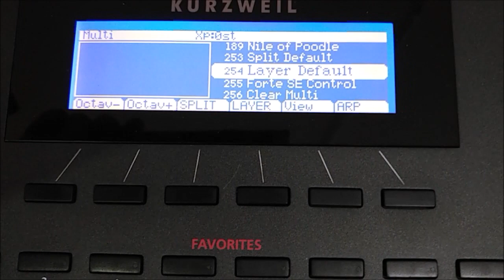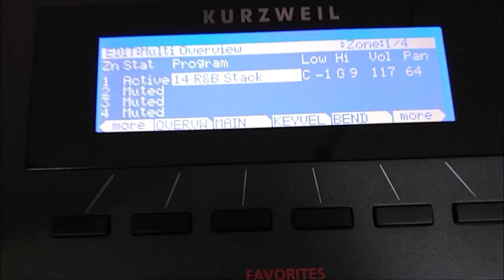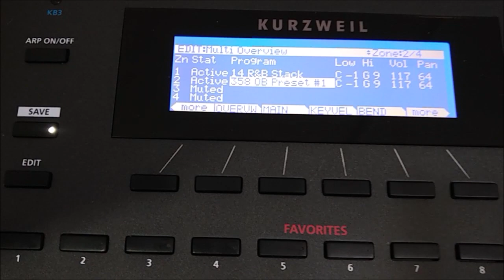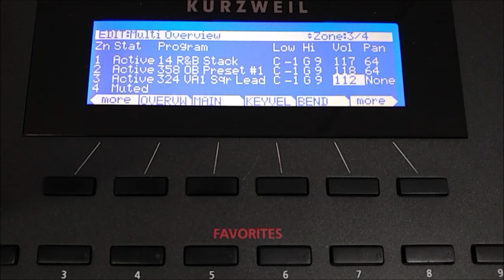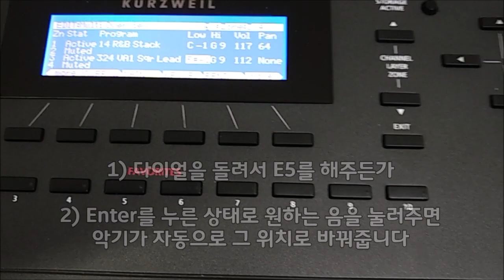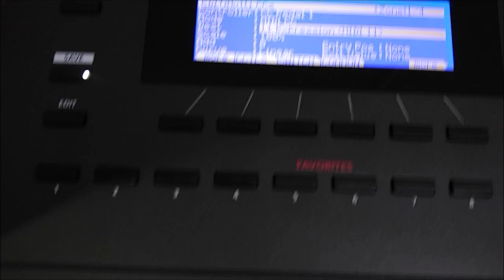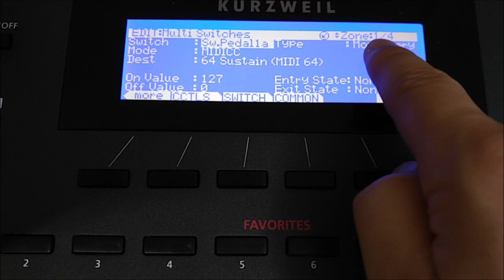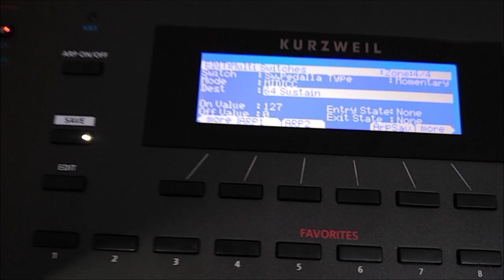커즈와일 포르테 SE로 '하늘 위에 주님밖에' 소리 만들기 (아티스도 참고 가능) 레이어 & 스플릿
예배사역, 찬양팀 글, 영상자료 제 블로그에 카테고리별로 모아놓았습니다.
몇 주 전에 올렸던 '하늘 위에 주님밖에' PC4 한대로 세컨까지 커버하기 영상에 이어
Forte Se 모델에서 이 소리를 셋업하는 방법 알려드리는 영상입니다.

아티스는 제가 갖고 있지 않아 어떤 소리가 있는지 모르지만(일일이 소리 찾아보셔야 합니다) 레이어 셋업하는 원리는 이 영상을 보고 참고 가능할것 같습니다.